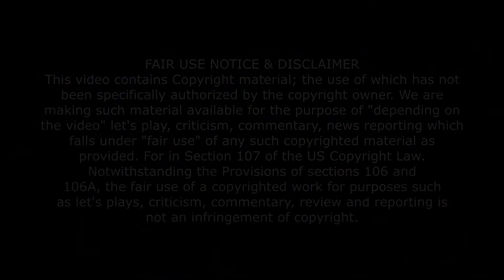Watching GOTHAM Season 4 Episode 18 | Novakast